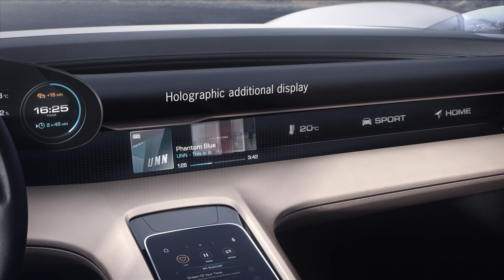Porsche Concept Study Mission E | INTERFACE DESIGN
Porsche Concept Study Mission E - Porsche is introducing the first all-electrically powered four-seat sports car in the brand's history.

The concept car combines the unmistakable emotional design of a Porsche with excellent performance and the forward-thinking practicality of the first 800-volt drive system. Key specification data of this fascinating sports car: four doors and four single seats, over 600 hp (440 kW) system power and over 500 km driving range. All-wheel drive and all-wheel steering, zero to 100 km/h acceleration in under 3.5 seconds and a charging time of around 15 minutes to reach an 80 per cent charge of electrical energy. Instruments are intuitively operated by eye-tracking and gesture control, some even via holograms – highly oriented toward the driver by automatically adjusting the displays to the driver's position.